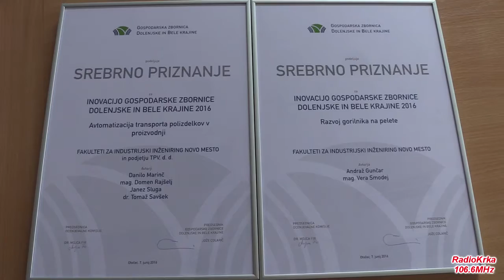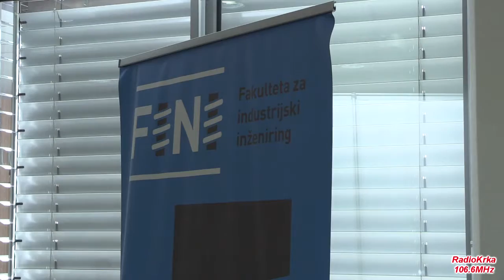Fakulteta za industrijski inženiring z akreditacijo za magistrski in doktorski študij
Novinarska konferenca 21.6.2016, objava Radio Krka.
Fakulteta za industrijski inženiring Novo mesto je v aprilu 2016 pridobila akreditacijo magistrskega in doktorskega študijskega programa. Po naših dostopnih informacijah je to prvi doktorski študijski program na področju strojništva izven univerz v slovenskem prostoru. Magistrski in doktorski študijski program omogočata nadaljevanje izobraževanja na fakulteti, hkrati pa pomenita dopolnitev in zaokrožitev obstoječih programov 1. stopnje.